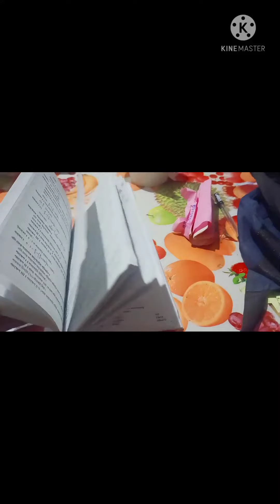daily vlog ,🥰🥰🥰🥰🥰🥰🥰🥰 birthday party khai ahlu